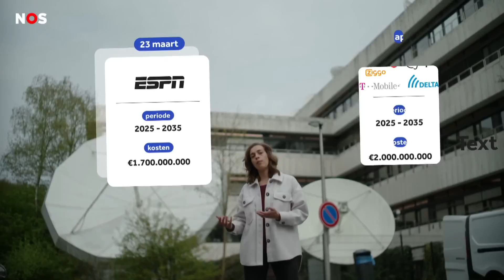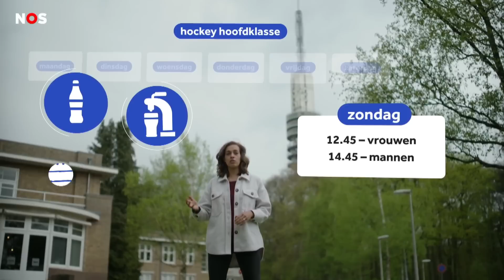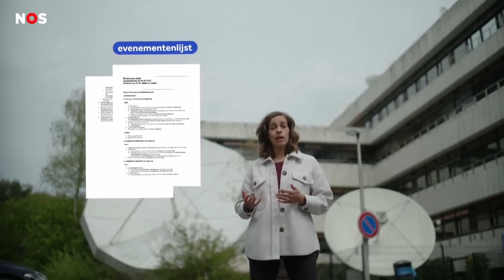Hoe sport en media elkaar én jou als kijker beïnvloeden | Sportexplainer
In de komende weken wordt bepaald wie vanaf 2025 live de eredivisie mag uitzenden. En wie dat wordt, heeft invloed op jou als kijker. In deze video leggen we aan de hand van een aantal voorbeelden uit hoe sport en media elkaar en de kijker beïnvloeden.

*Oeps, het was voor ons blijkbaar ook te vroeg om de tijdzones goed uit elkaar te houden. Op 5:30 bedoelen we dat de Amerikanen midden in de nacht of 's ochtends vroeg hun wekker moesten zetten.

► VRAGEN/TIPS/IDEEËN?